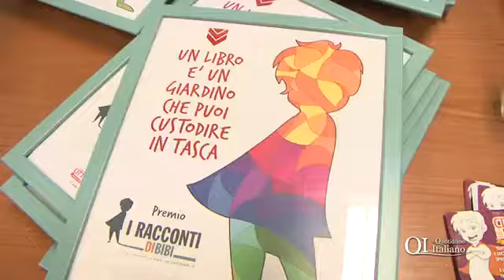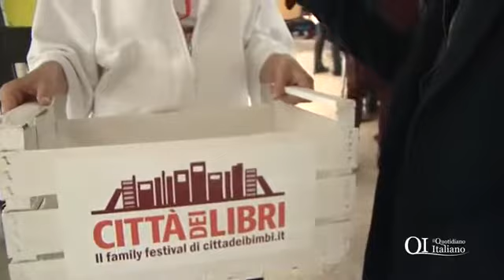Racconti di Bibi 2015, il servizio di Quotidiano Italiano Bari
Piccoli scrittori crescono con il Concorso "I Racconti di Bibi" di cittadeibimbi.it. La premiazione dei vincitori del 2015 svoltasi ad aprile 2016 nell'auditorium del Secondo Municipio a Bari raccontata dal giornalista Gianluca Lomuto per il Quotidiano Italiano- Bari.